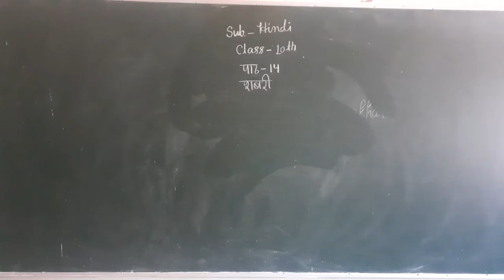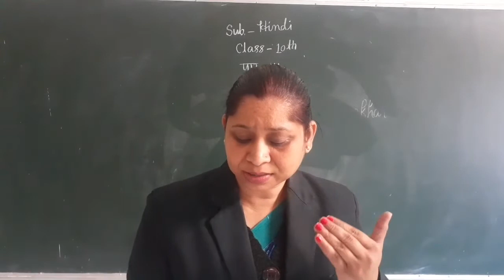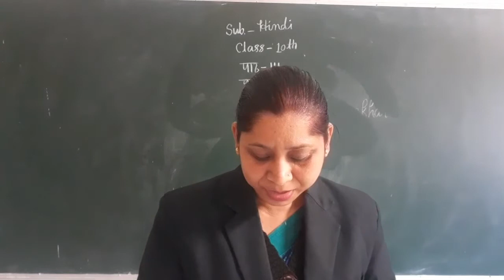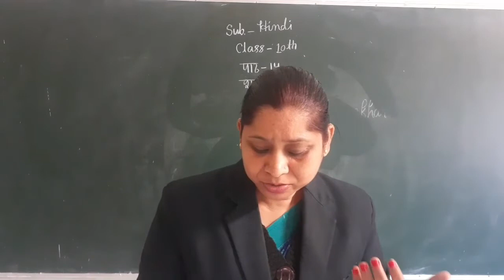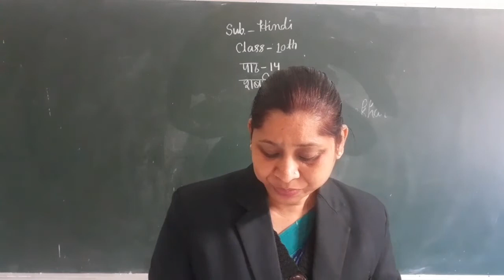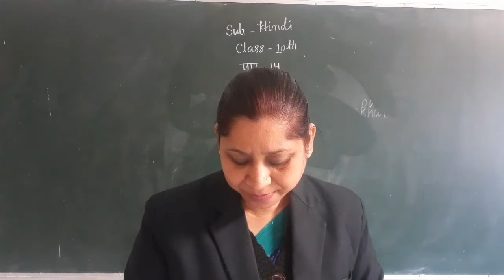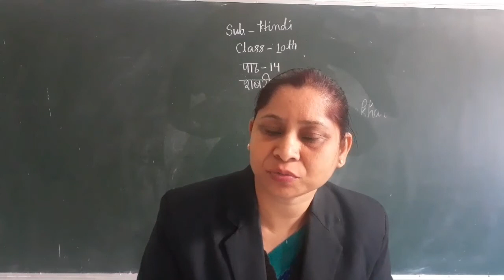5/01/21 Hindi 10th Class